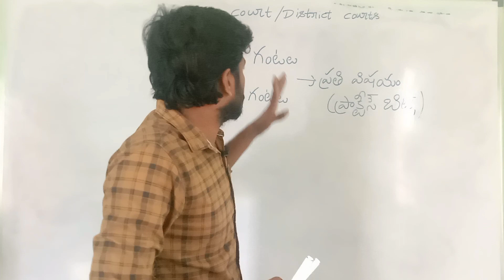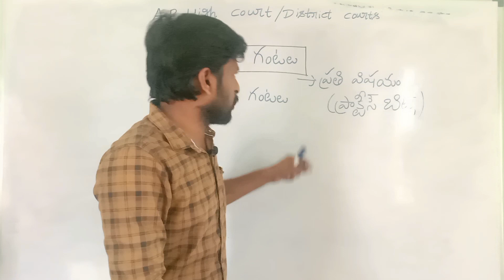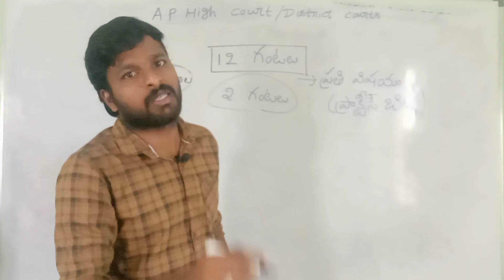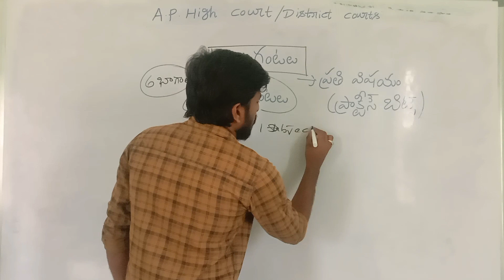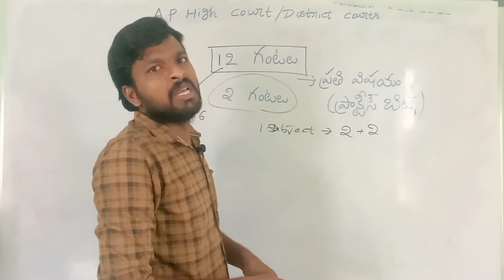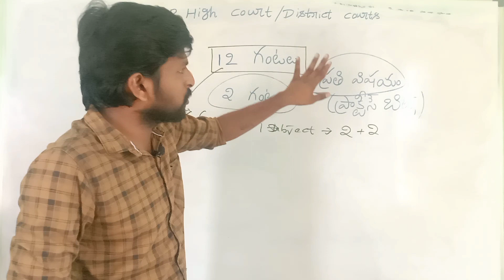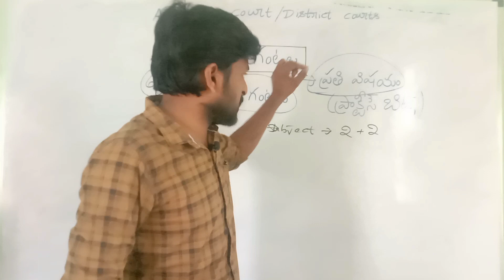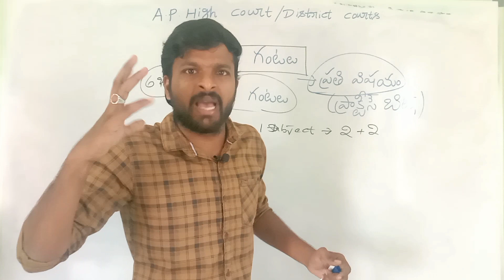high court prepation plan | all competitive exams preparation plan | district court prepation plan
జిల్లా/హై కోర్టు షాకింగ్ న్యూస్ | పరీక్షల షెడ్యూల్ విడుదల | 27 రోజులే ప్రిపరేషన్| high court updates